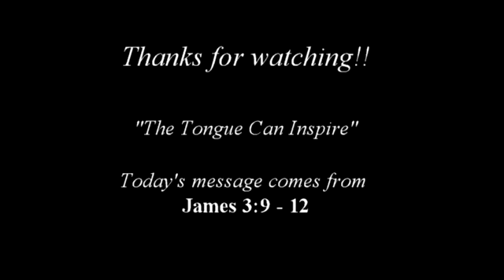The Tongue Can Inspire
Pastor Robert A. O'Neal III preaching